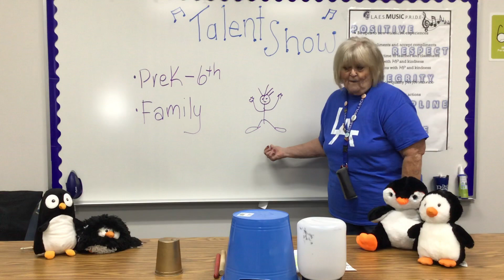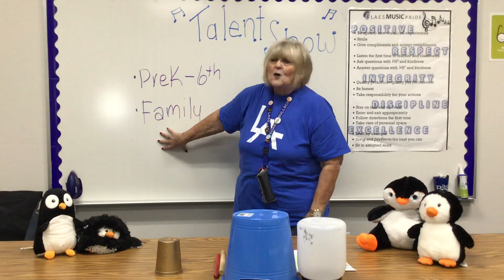PreK-6th Grade Talent Show Tips from Mrs. Bullock